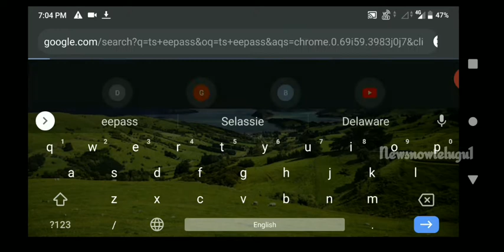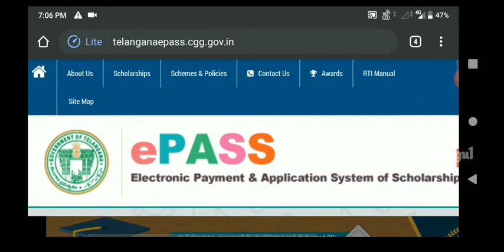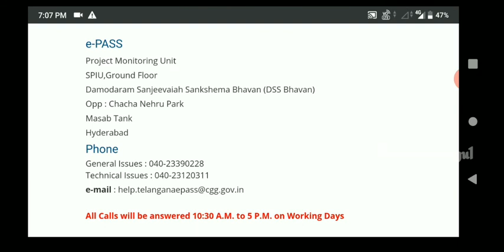degree scholarship problem easy to solve ||100% work || telugu 2020